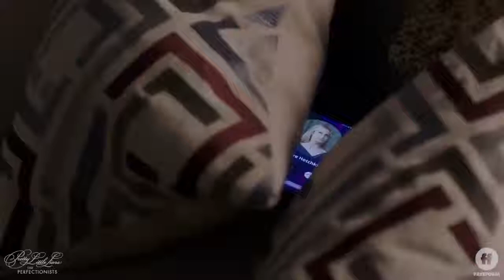Pretty Little Liars The Perfectionists 1x09 Sneak Peek #2 Lie Together Die To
Pretty Little Liars: The Perfectionists 1x09 "Lie Together, Die Together" Season 1 Episode 9 Sneak Peek #2 - On the night of a school gala, the gang is convinced they know who killed Nolan and set out to prove it. However, Dana continues to complicate their lives by exposing a critical secret between the Perfectionists.